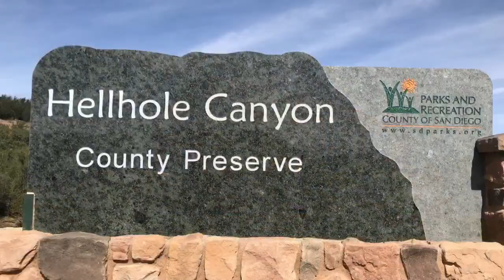Hellhole Canyon Hike $